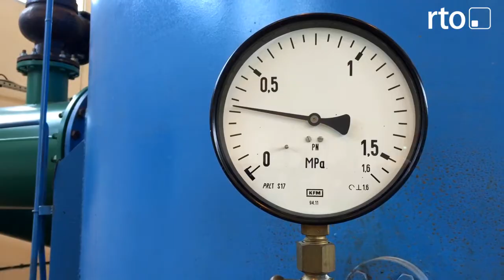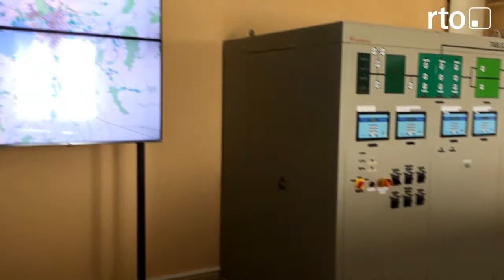AKWA nowa prezes Peikert